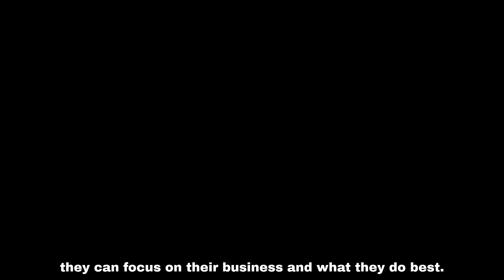SEQTEK Success Story - Kenn Williamson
Our Sr Software Engineer, Kenn Williamson tells the story about how him and his team helped our customer save time and money by creating a new customized application that was specific to their business process.